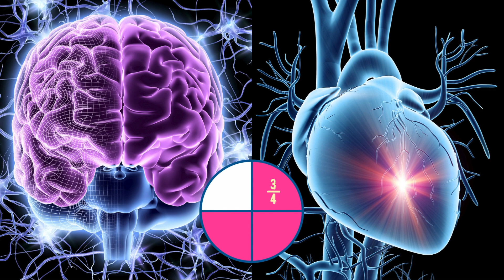Importance of Water | is dehydration dangerous ? | kamiyab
kamiyab : Water is the primary and essential need of every living organism. It is the most precious gift by nature that helps in survival. 70% of our body is filled with water, which is why it is an essential part of our life. Water is needed for various purposes every day.
Most of the time, you can prevent dehydration by drinking water regularly throughout the day. Be guided by your thirst, but be aware that in hot weather, when exercising and during illness, you should drink more. Mild dehydration can be relieved by drinking more water and diluted fruit squash.